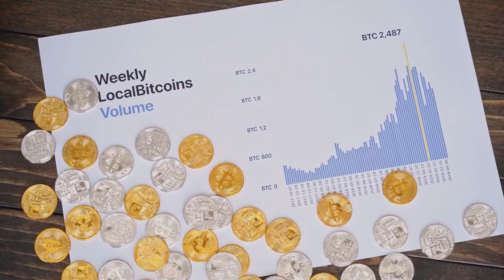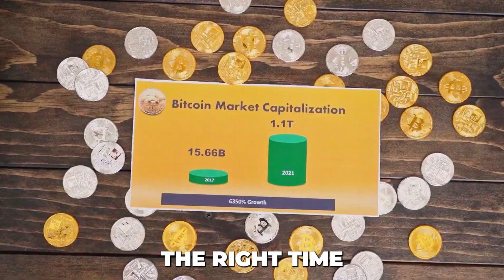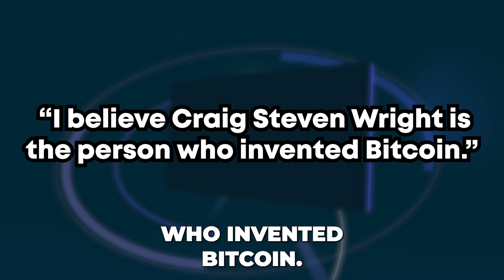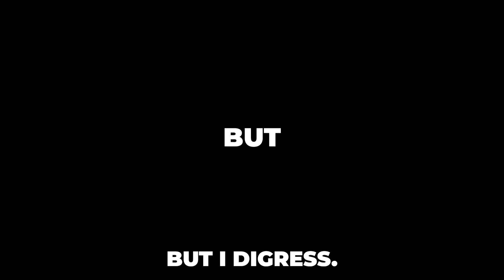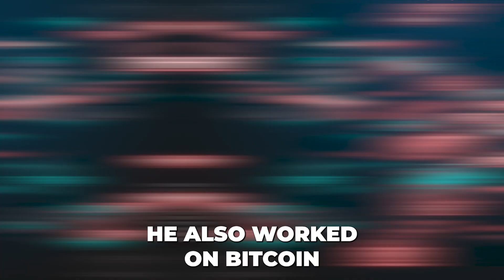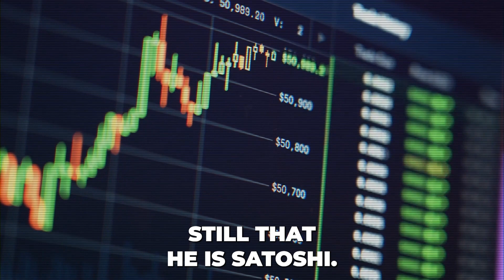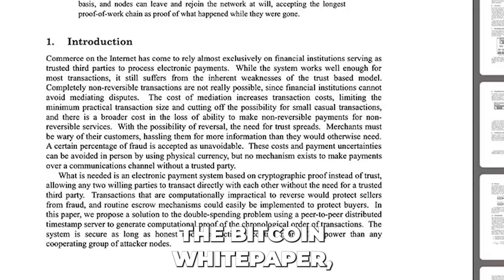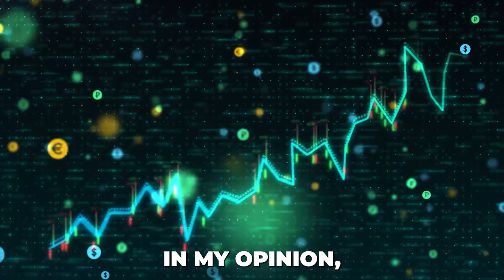Satoshi Suspects Episode 5: Craig Wright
Welcome to the Satoshi Suspects, a series where we profile the most likely candidates behind the Mysterious Bitcoin Creator Satoshi Nakamoto.

In each Short Episode We take a look at an individual Who either Could be Satoshi themselves or could have contributed to Bitcoin if Satoshi Nakamoto is in fact a group and not simply 1 person
In this episode, we’ll be examining the most controversial figure in the Search For Satoshi, Craig Wright.

Craig Wright is an Australian computer scientist and entrepreneur. He was born in 1970 in Brisbane, Australia. Wright is an individual who claims to be many things – on is website, Dr. Craig Wright.net, he lists himself as “Eternal student and researcher. nChain Chief Scientist. Lawyer, banker, economist, pastor, coder, investor, mathematician, stats, and world-curious”. Oh, and he also says that he is the Bitcoin Creator, Satoshi Nakamoto

That’s correct -  Craig Wright is unique in this series and indeed in the Bitcoin world as he is the only suspect who has actively and publicly claimed to be Satoshi Nakamoto. This is a massive source of debate within the Bitcoin community. Believe it or not, the entire story emerges from a 7 month period from November 2015 – May 2016. In late 2015 The link First appeared when Wired Magazine & Gizmodo both named Wright as potentially being Satoshi in separate articles made public on the same day.

These were based on evidence that was leaked to them from a source “close to Wright”. At the same time, Wright also appeared via skype at a Bitcoin Investor conference as part of a Panel that includes Suspect #4, Nick Szabo. He eludes to the fact he was involved in Bitcoin early but “keeps his head down” and was a miner “in the early days.” Without disclosing details. He smiles at just the right time, as if he is hiding something, or knows something we don’t.

Help keep independent crypto storytelling alive ⚡ Every sat counts.

🪙 Bitcoin (On-Chain):
bc1qvycn8pr38shtngqlk8ylenx25vr0wdxpq60wtm

🎥 Your support powers more episodes from The Crypto Historian — where the past is encrypted, and the truth is worth mining.

Alternative Titles For This Video:

Who Is Satoshi Nakamoto?
Craig Wright Bitcoin
Is Craig Wright Satoshi Nakamoto?
Who Invented Bitcoin?